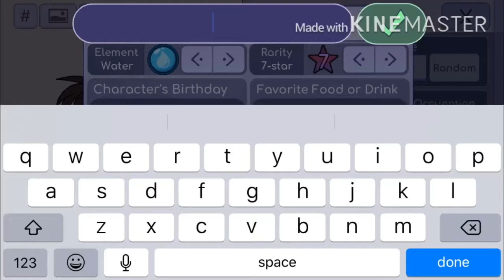She was only 17